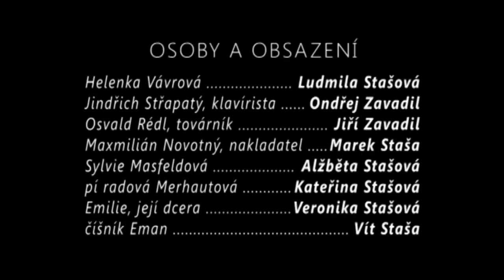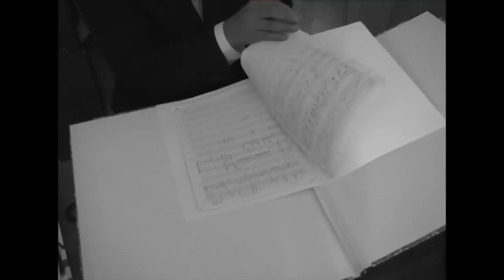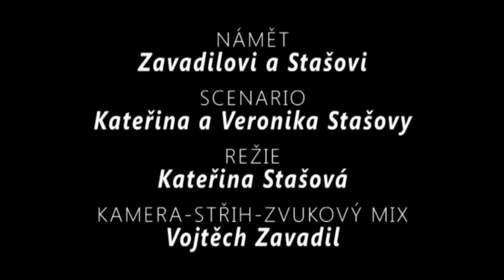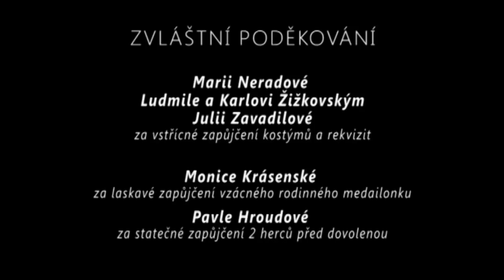HELENČINO ŠTĚSTÍ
SAZE aneb Stašovi And Zavadilovi Entertainment natočili r.2013 "film pro pamětníky".
(Ze stejné tvůrčí dílny vzešel v roce 2015 také detektivní film Velký cvrnk, tentokrát již s originální hudbou...)